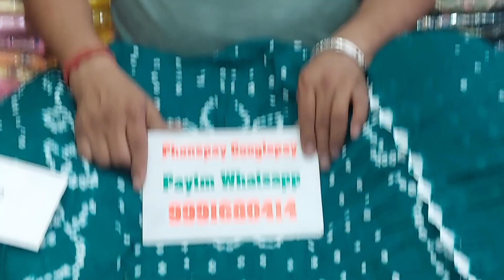🌹जयपुरी कोटन के राजस्थानी सुट🌹25 March 2023☎️ORDER NO 99916 80414